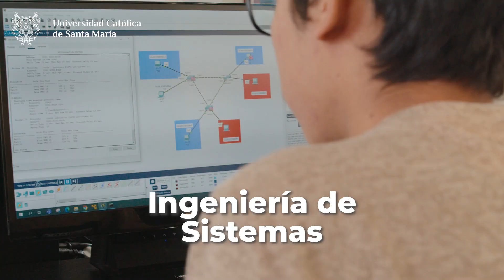Ingeniería de Sistemas | UCSM